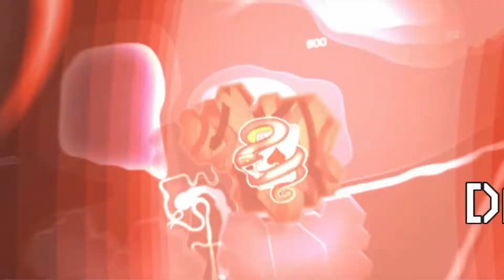Need for Speed Carbon Walkthrough Part 27: Destroying Darius in an RX7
We finally destroy Darius in an RX7.

Timestamps:
0:00 Opening
0:18 Desperation Ridge (Canyon Sprint)
3:07 Final City Sprint (Sprint)
7:31 Lucky Towers (Boss Race)
10:47 Eternity Pass (Canyon Duel)
13:40 Closing Remarks